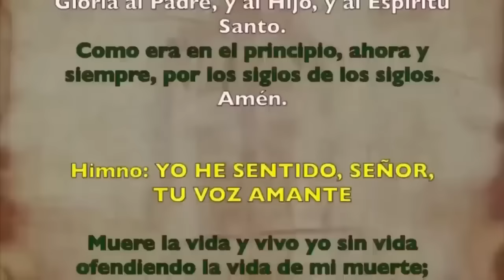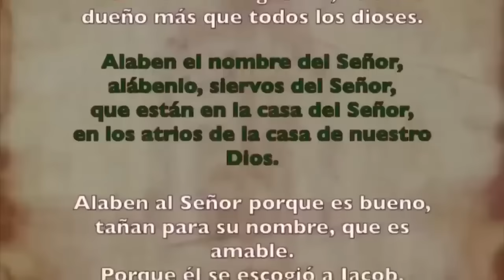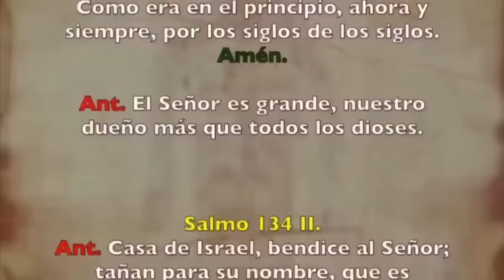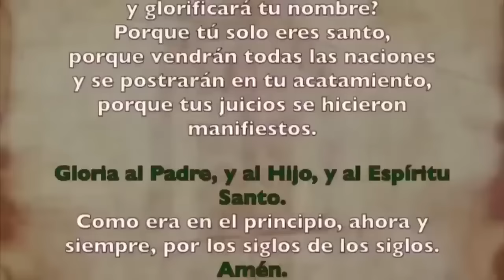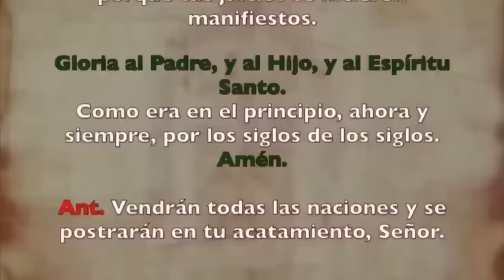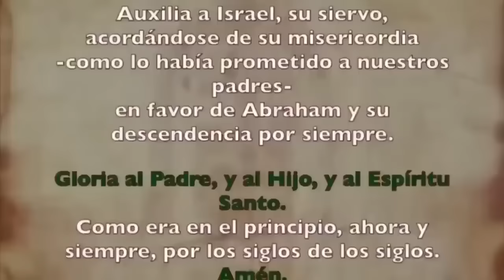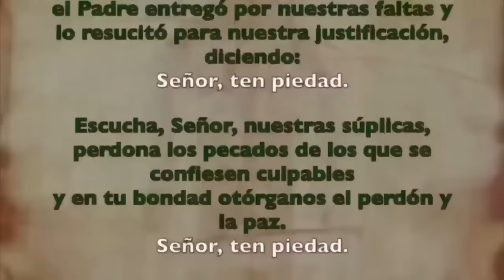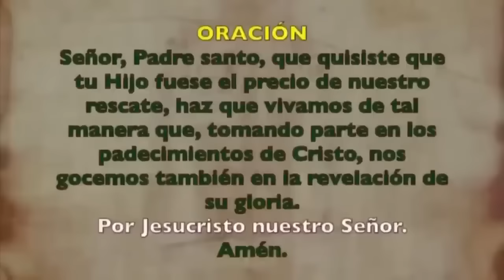Oración de la tarde (Vísperas), VIERNES 08 DE NOVIEMBRE 2024 | XXXI semana T. Ordinario